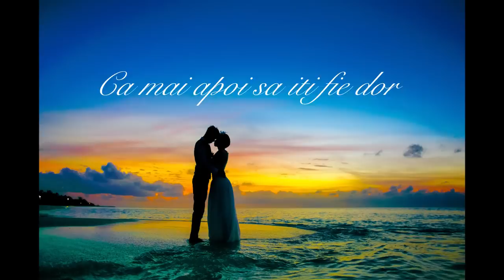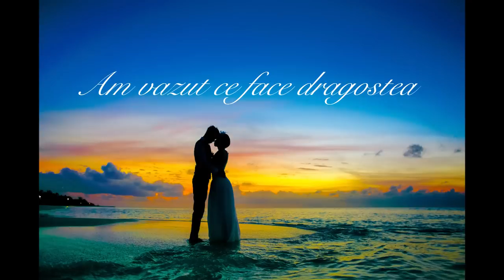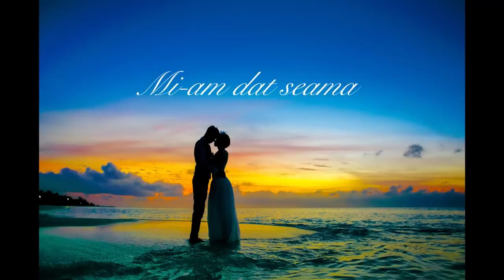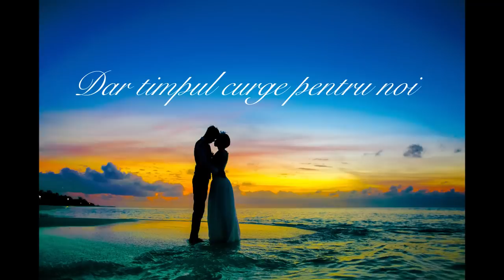Robert Toma - Nemuritori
Nu uita sa te abonezi la canal si sa apesi si clopotelul! 😍

Instrumental : Thm
Text: Robert Toma